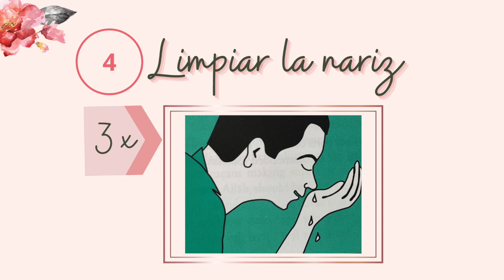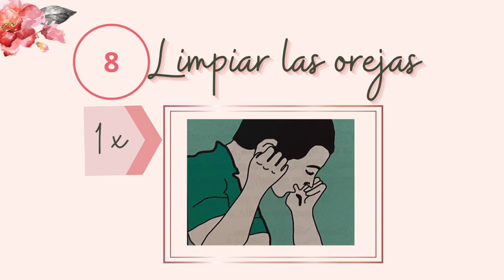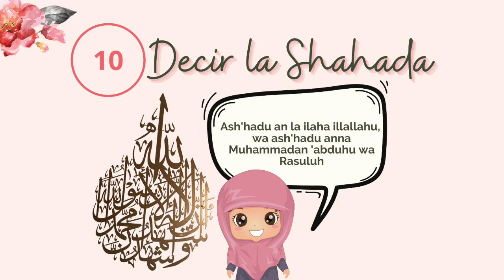¿Cómo hacer Wudu? | Ablución Menor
Allah SWT nos decribe en el Qur'an cómo debemos de purificarnos fisicamente antes de realizar nuestra oración por medio de la ablución menor, también llamada Wudu.

Aquí te explicamos en 10 sencillos pasos cómo realizar el Wudu como lo hacía el Profeta Muhammad SAW, acompañanos.